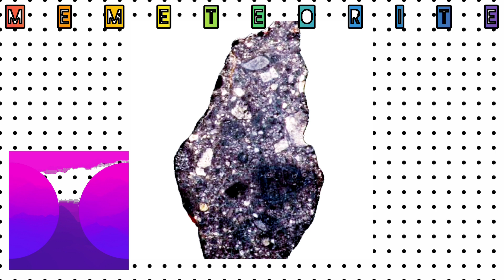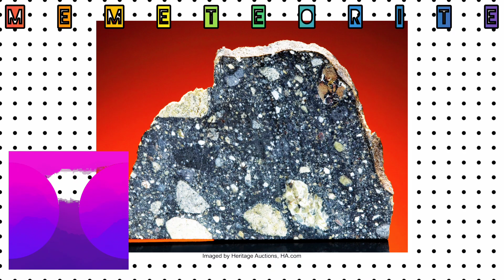Meteorites Asteroids Meteor differences?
What is the difference between a meteorite and a meteorite?
Get   to witness the awe-inspiring spectacle of cosmic rainfall in our latest video! Join us as we delve into the captivating world of meteorites, asteroids, and the mesmerizing phenomenon of meteor fireballs. Discover the secrets of celestial visitors that journey from space to Earth, leaving their mark in spectacular fashion. From meteor showers that light up the night sky to the astonishing impact craters they create, we'll take you on a journey through the captivating universe of space rocks. Explore the science, history, and mysteries surrounding these celestial wonders as we unveil the true impact of meteorites, asteroids, and fiery meteor fireballs on our planet.

What Is a Meteor?
Meteors are not meteorites. Like meteorites, meteors are objects that enter Earth’s atmosphere from space. But meteors—which are typically pieces of comet dust no larger than a grain of rice—burn up before reaching the ground. As they vaporize, they leave behind the fiery trails sometimes called “shooting stars,” even though meteors are not really stars. The term “meteorite” refers only to those bodies that survive the trip through the atmosphere and reach Earth’s surface.
What Is a Meteorite?
In simplest terms, a meteorite is a rock that falls to Earth from space. The vast majority of meteorites are pieces of asteroids, the small rocky bodies that orbit the Sun mostly between Mars and Jupiter.

What Are Asteroids?
Asteroids are rocky bodies found mostly in the asteroid belt, between Mars and Jupiter. Jupiter is the largest planet in our solar system, and its gravity is very strong. Asteroids, which are much smaller than planets, are sometimes pulled out of the asteroid belt by the force of Jupiter’s gravity. Many of these asteroids then travel toward the inner solar system—where they can collide with Earth
visit our nother 🙏👇

00:00 🖇️ 1 part
02:00 🖇️ 2 part
03:00 🖇️ 3 part
04:44  🖇️ 4 part
05:00 🔗 the end